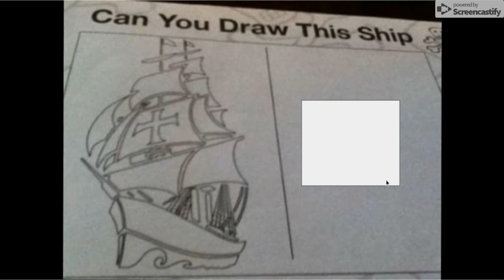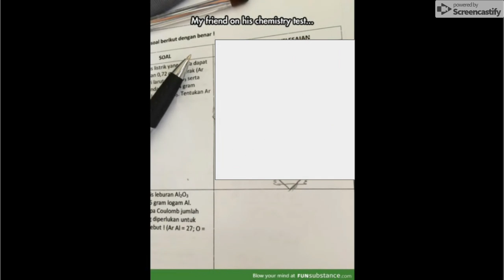Funny Kid Test awnsers PT 1